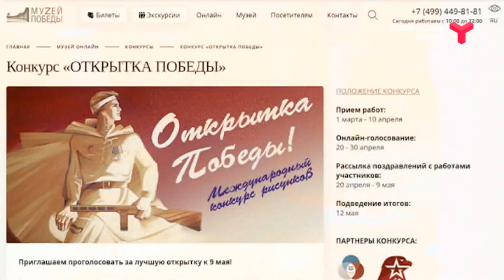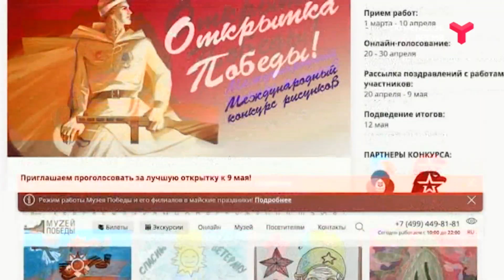Акции к Дню Победы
До Дня Победы осталось 5 дней, но праздник останется с нами и после. В Тюмени проходят памятные акции и конкурсы, посвящённые подвигу наших воинов в Великой Отечественной войне.